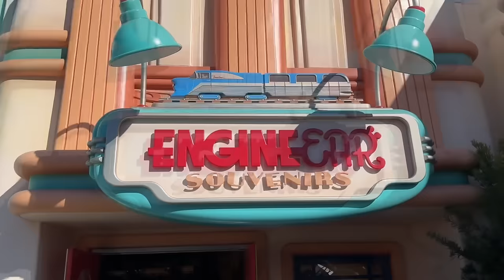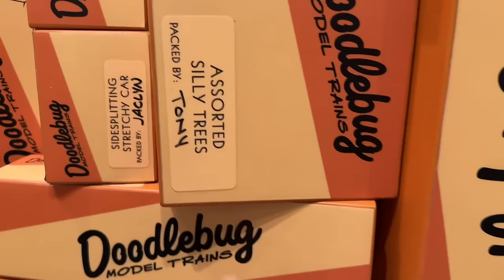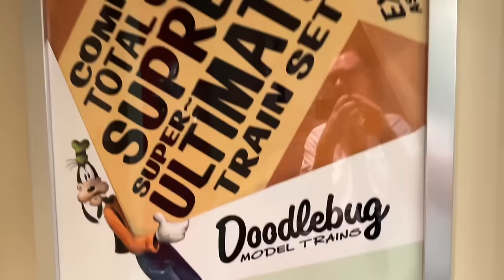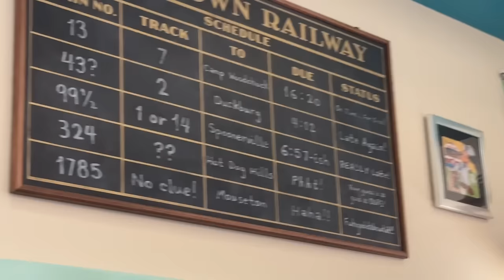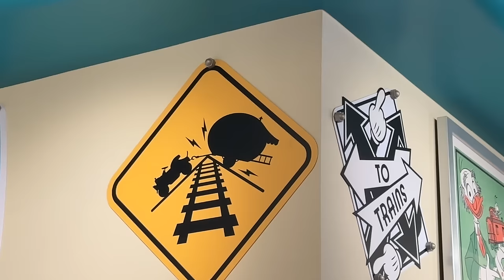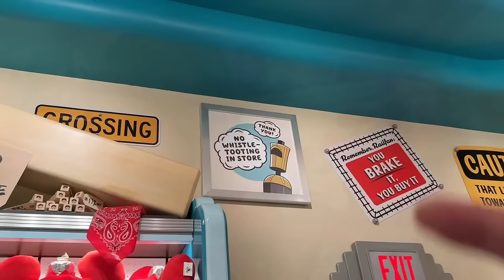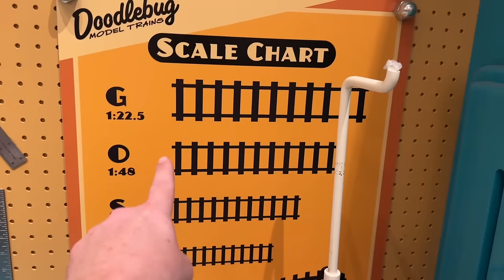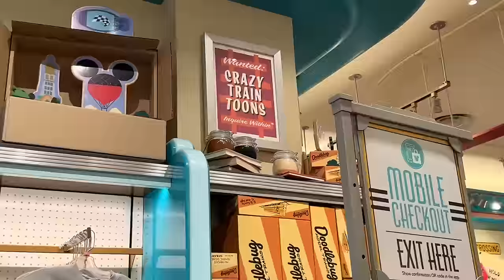THE MOST UNIQUE Store In All Of Disneyland And You've NEVER Noticed It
This is has to be one of the most unique and cool stores in all of Disneyland.

Platinum:

Tanya Estes
Wayne Williamson
Rob Moreno
Trace G
Sharkbait Muhaha
The Hansen Family
Franky Jr.
Jonathan
Makia Minich
Annette Chapman

Professors:

Lola
The Stockett Family
Natalie C
Tracy Borghesani
Christian Ratliff
Betsey Brookes
Kevin Mindel
Sparky
Annjeanette & Shawn Huffman
BV_Bauer
@theapbobas on IG